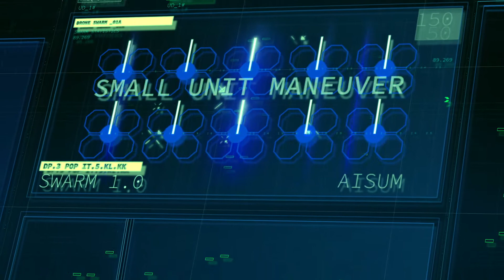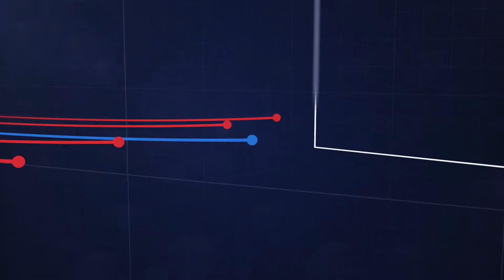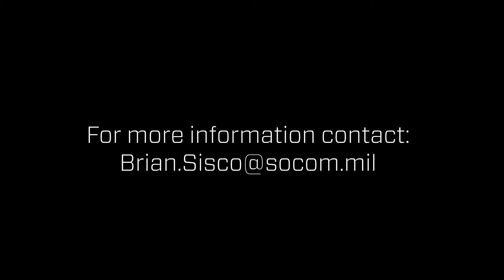AISUM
We produced this video for USSOCOM Artificial Intelligence for Small Unit maneuver. It showcases how Ai technology will empower Next Gen Special Forces operations.